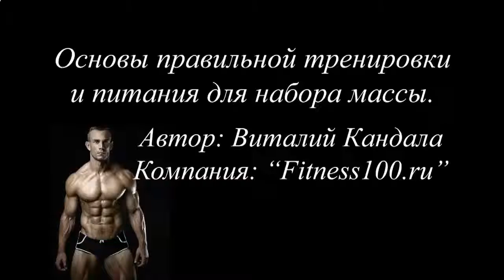КАК НАКАЧАТЬ МУСКУЛЫ